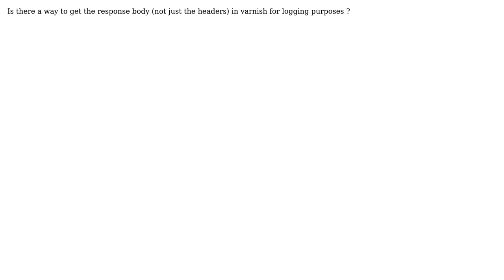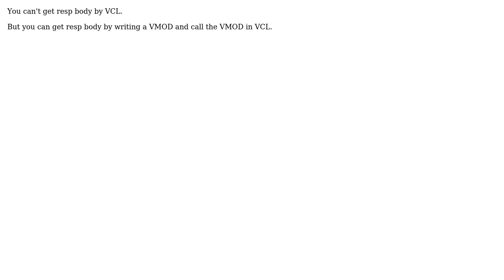Get response body from Varnish cache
With thanks & praise to God, and with thanks to the many people who have made this project possible! | Content (except music & images) licensed under CC BY-SA | Music | Images & others | With thanks to user Kevin Leo user Adeel and the Stack Exchange Network Trademarks are property of their respective owners. You are responsible for your own actions.